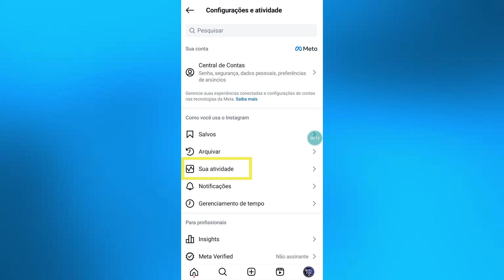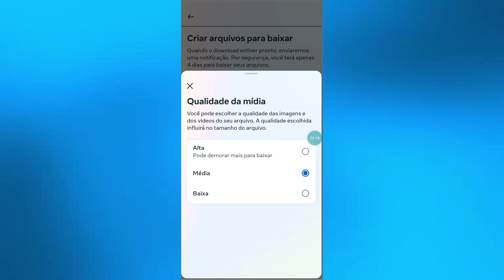COMO RECUPERAR CONVERSAS EXCLUÍDAS NO INSTAGRAM - Recuperar mensagens apagadas no Instagram 2025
Neste vídeo, você vai aprender como recuperar conversas excluídas no Instagram de maneira simples e eficaz. Se você apagou alguma mensagem por engano e precisa recuperá-la, este tutorial vai te ensinar as melhores opções para tentar restaurar suas conversas. Assista agora e descubra como!

como recuperar mensagens apagadas do instagram
recuperar conversas apagadas no instagram
como recuperar conversas apagadas do instagram
como recuperar mensagens apagadas no instagram
como ver as conversas apagadas do instagram